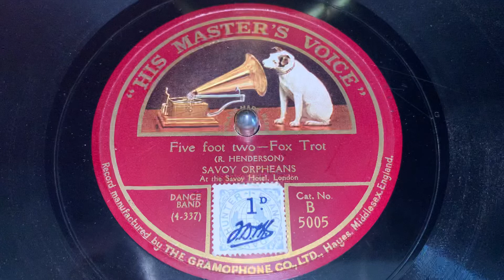Five Foot Two, Eyes Of Blue - Savoy Orpheans - HMV 203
HMV B-5005; Bb-7794-1
Hayes, Middlesex 29/01/1926